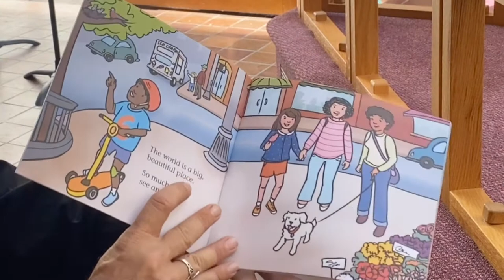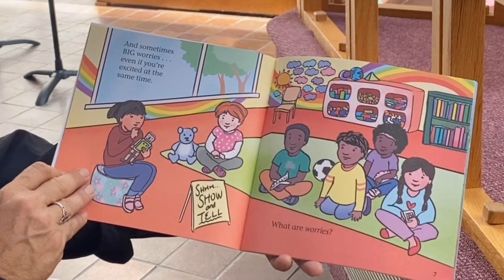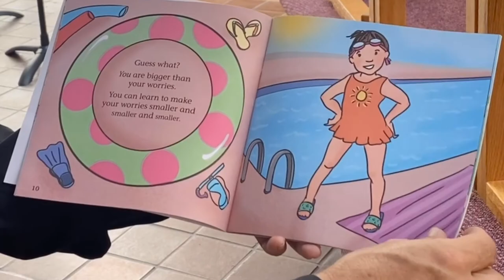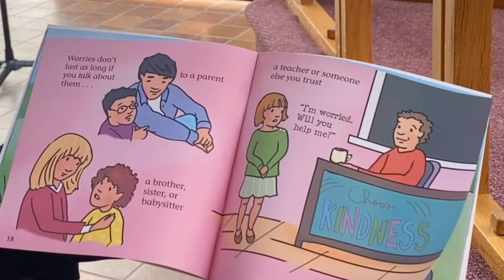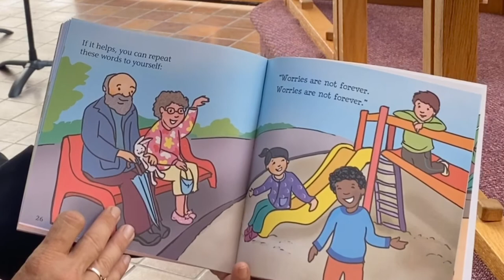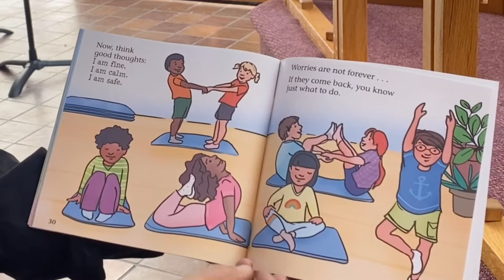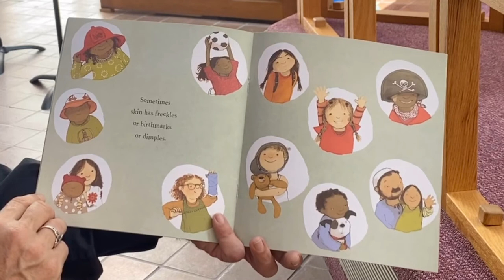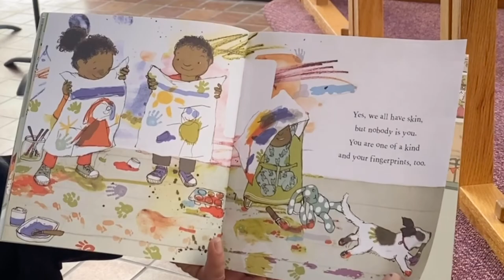Children’s time- Story time. September 13, 2020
Sunday Service for St Thomas’ Anglican Church in Belleville, Ontario.